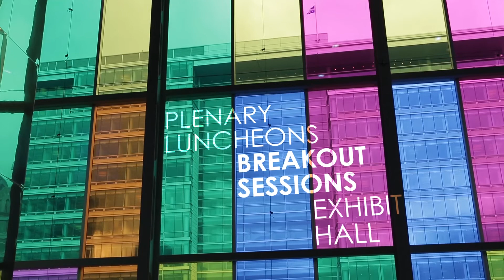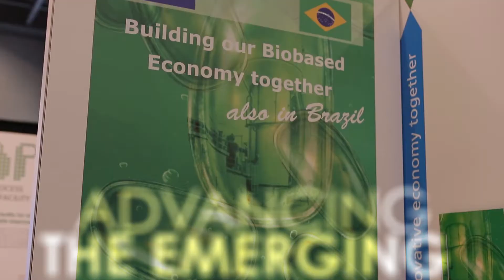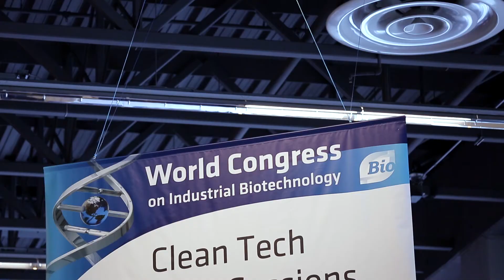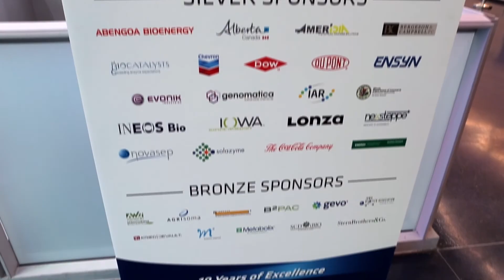2014 BIO World Congress on Industrial Biotechnology in Philadelphia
2014 BIO World Congress on Industrial Biotechnology in Philadelphia